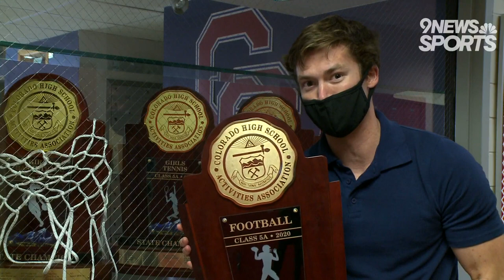Cherry Creek's James Walker II relives trophy fiasco after winning football state title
The senior running back was cut by the trophy and his blood is still on it.